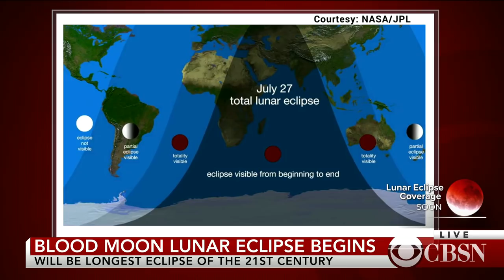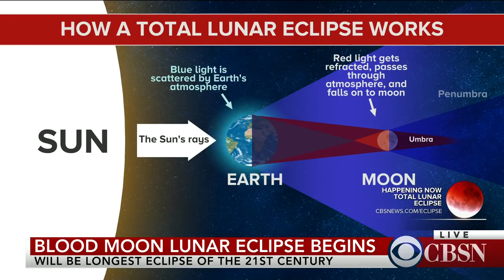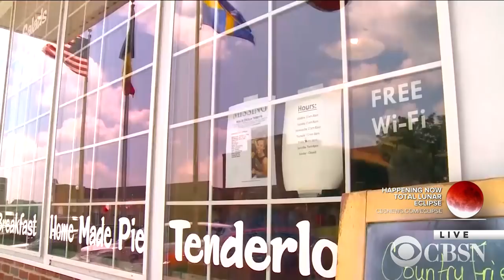Watch Live: Coverage of the Longest Total Lunar Eclipse 2018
The longest "blood moon" eclipse in this century will coincide with Mars' closest approach to Earth in 15 years to offer skygazers a thrilling astronomical double bill on Friday, astronomers say. For about half the world, the moon will be partly or fully in Earth's shadow from 1:14 p.m. to 7:28 p.m. ET — six hours and 14 minutes in all.

The period of complete eclipse — known as "totality," when the moon appears darkest — will last from 3:30 p.m. to 5:13 p.m. ET. "Totality will last for 103 minutes, making it the longest eclipse of the 21st century!" said the Royal Astronomical Society in London.